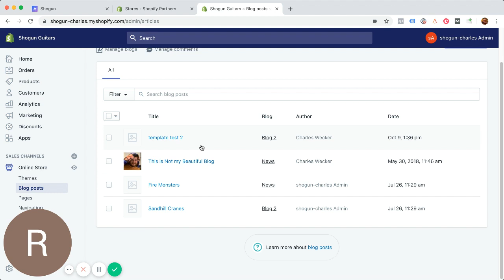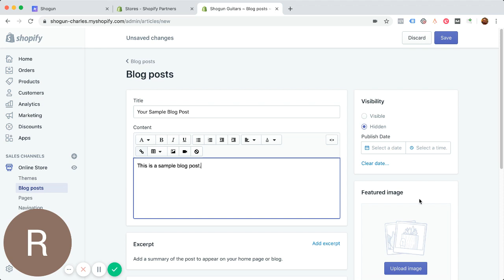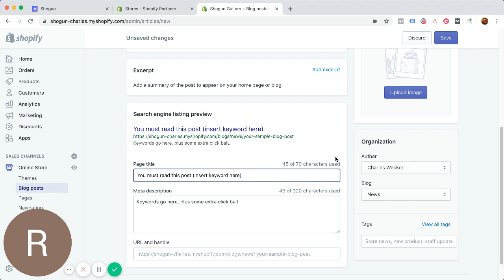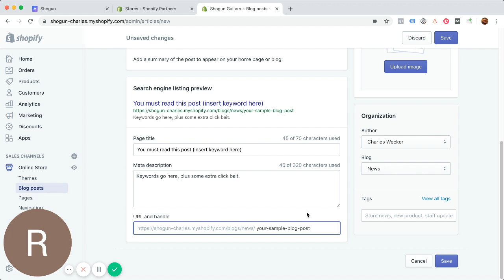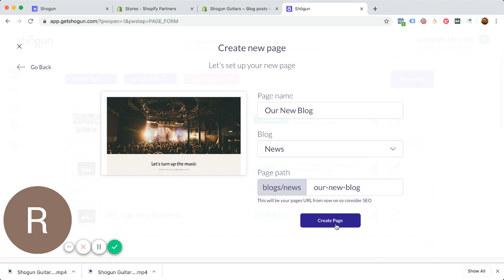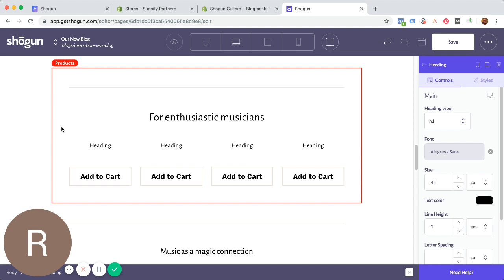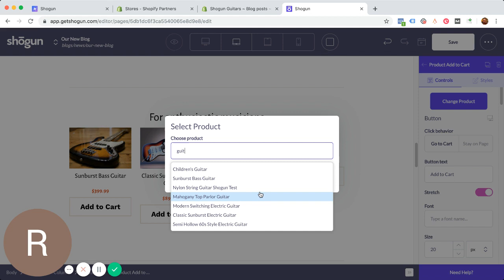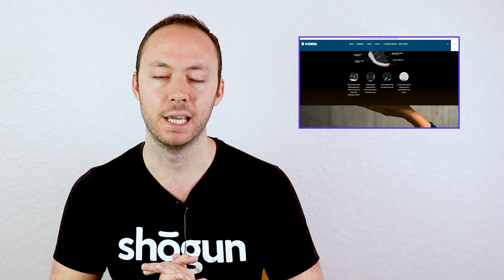Creating a Blog in Shopify (The Easy Way)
Setting up a blog on your Shopify store:

Step 1: Log in to your Shopify store admin and click on "Online Store"
Step 2: Click on "Blog Posts" and Select "Manage blogs"
Step 3: Select "Add Blog" (the default blog is titled "news")
Step 4: Give Your Blog a Title
Step 5: Input the content of your blog post and edit the Meta Title and Description for SEO
Step 6:  When you're happy with the content, publish the blog post

If you want to take your store to the next level, you'll want to take a look at the Shogun app.

The Shogun Page Builder is natively integrated with Shopify and allows you to create customizable blog posts in a drag and drop, visual interface with zero coding required.

Shogun has a library of Shopify blog templates that make it easy to get started transforming your content into a traffic and sales machine.

Shogun is used by some of the biggest eCommerce brands in the world including K-Swiss, Chubbies, Leesa Mattresses and more.